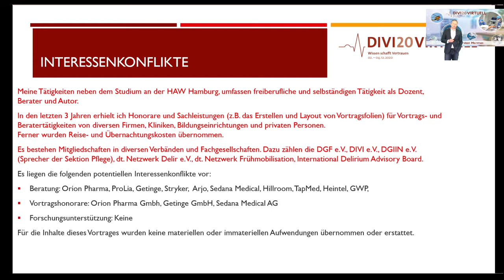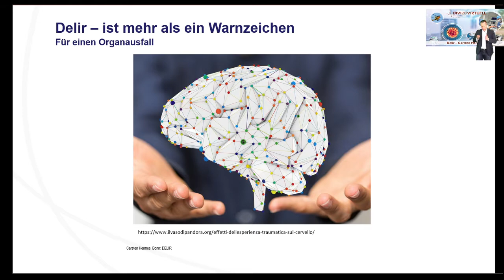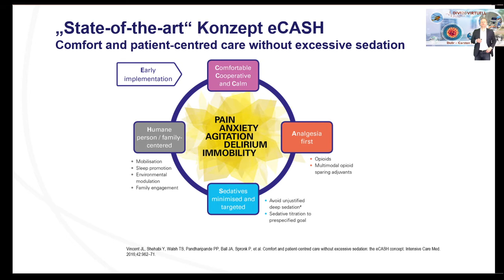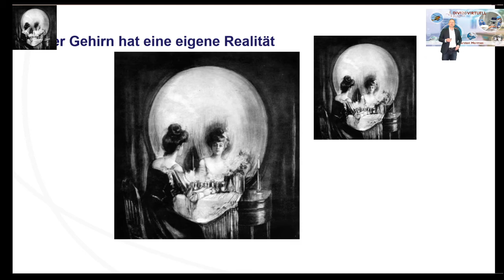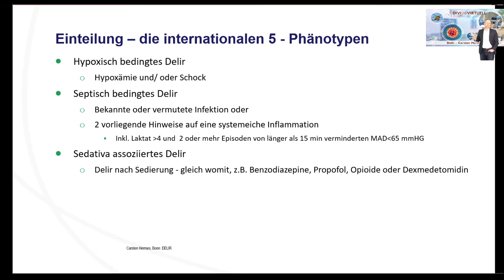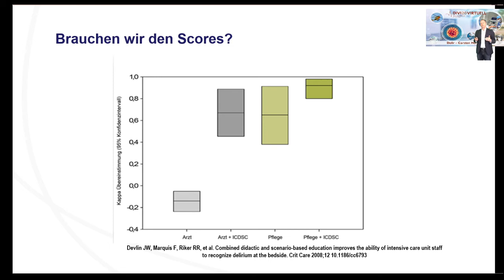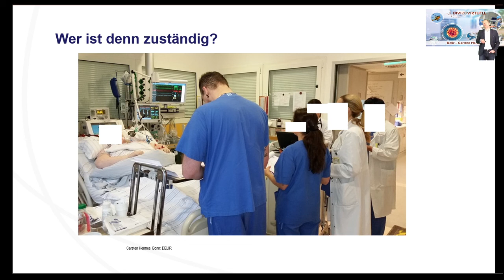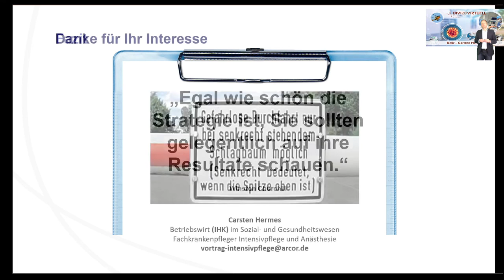Delir - über die Berufsgruppen hinweg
das Netzwerk Früh-Mobilisation informiert heute durch Carsten Hermes zum Delir mit einem Blick auf die pflegerischen Aufgaben und über die Berufsgruppen hinweg.
Der Vortrag wurde im Rahmen des DIVI 2020 gehalten